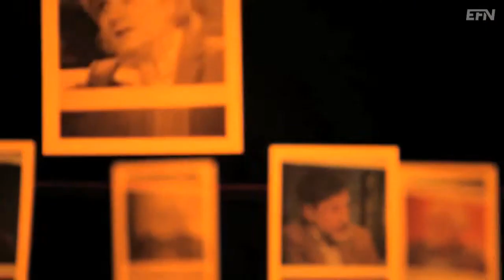"Bonusar skapar sämre chefer"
Det är fem år sedan Lehman Brothers gick under och de globala finansmarknaderna skälvde. I Veckomagasinet möter Katrine Kielos finansmarknadsminister Peter Norman för att diskutera vika konsekvenser detta fick.
Peter Norman håller till stora delar med i den kritik som finansbranschen fått de senaste åren. Branschen hade mått bättre med fler kvinnor på ledande positioner menar han. Han vill dock inte gå så långt som att säga att Lehman Brothers hade klarat sig bättre om det varit Lehman Sisters.
Och att det är svårt att rekrytera fler kvinnor är inte ett argument Peter Norman köper.
Dessutom går Peter Norman hårt åt de enorma rörliga ersättningar som förekommer i vissa delar av finanssektorn. Dessa borde inte behövas för att motivera anställda till att göra ett bra jobb.
Finansbranschen i Sverige är dessutom för stor enligt ministern och han säger inte emot när Katrine Kielos säger att "du vill alltså avskaffa dig själv".